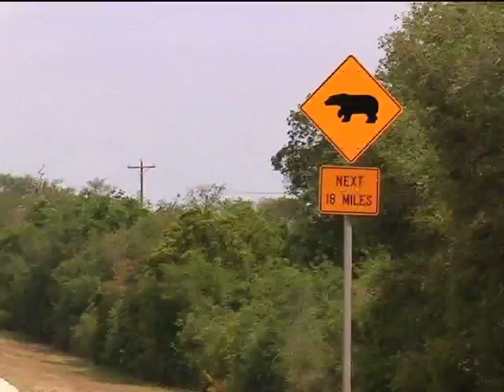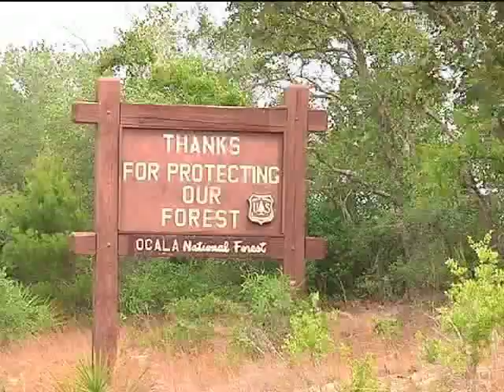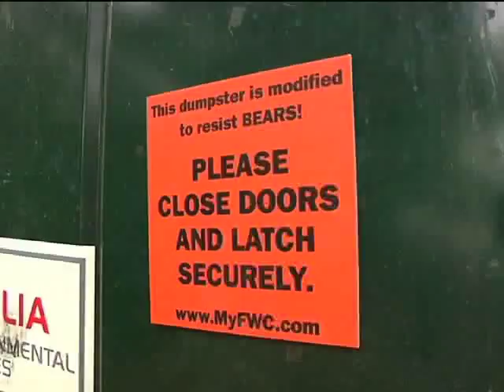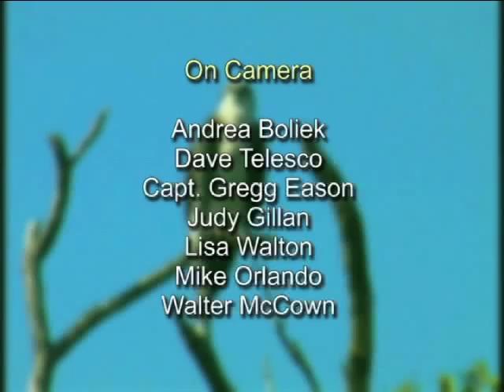Living with Florida Black Bears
Yes, we have bears in Florida! The Florida black bear is a unique subspecies of the American black bear and is the state's largest land mammal.
NOTE: This video does not reflect that the Florida black bear was removed from the State List of Threatened Species in June 2012 or recent population estimates indicate approximately 4,350 bears statewide.

This 15 minute video discusses the ecology and behavior of the Florida black bear and how people can coexist with them.

(All content and music in this video are licensed by FWC)